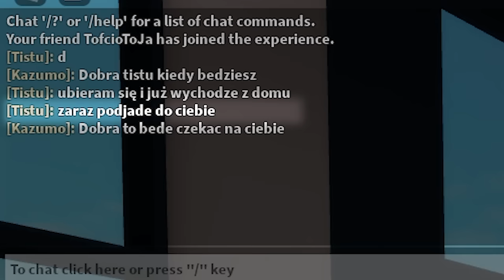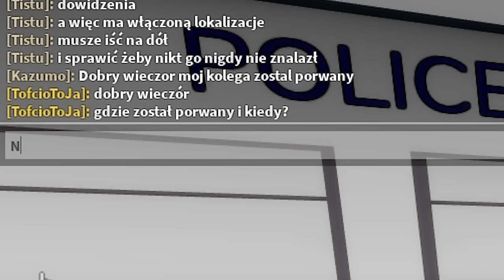MÓJ PRZYJACIEL ZAGINĄŁ NA BROOKHAVEN RP!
👍 LIKE & KOMENTARZ